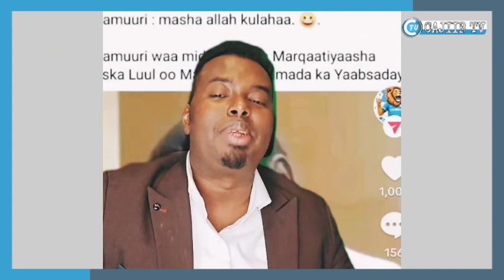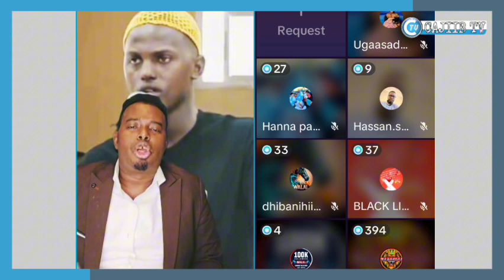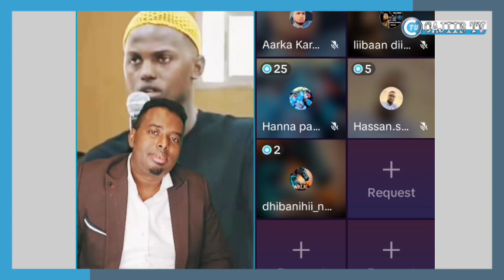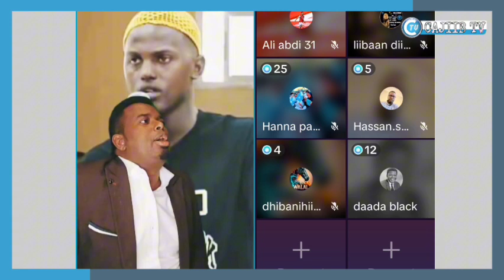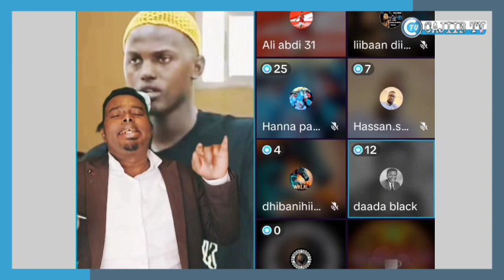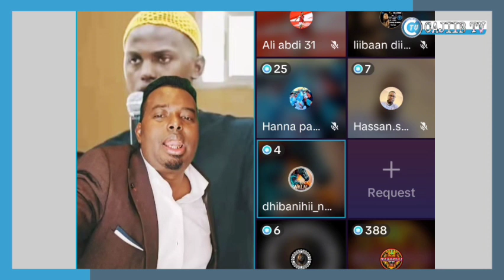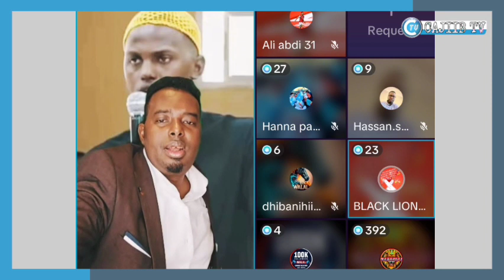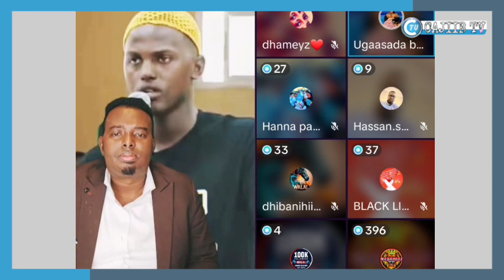degdeg habargidir oo lajiro sid ali lulu abdiazez oo dilin mahkamad adesey xaqiqda dahir.